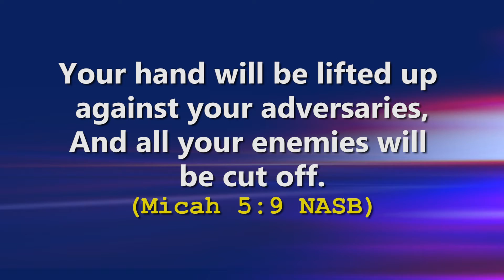Releasing The Supernatural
God has given you victory over your enemies in Jesus name🙏🙏